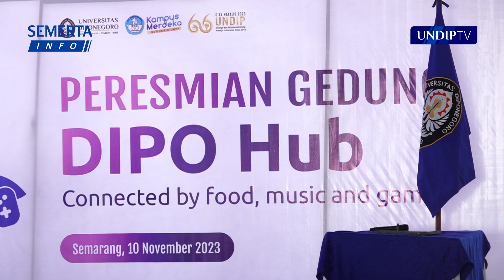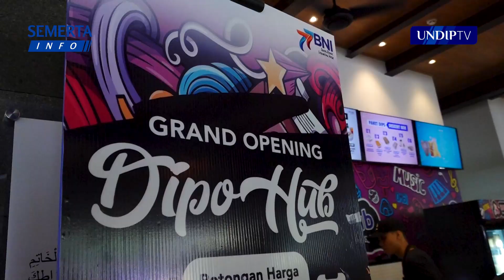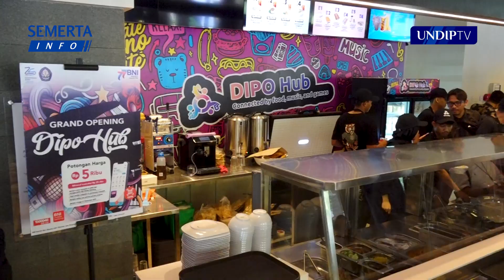[Semerta Info] Grand Launching Dipo Hub: Pusat Kreativitas, Inovasi dan Kolaborasi Bisnis